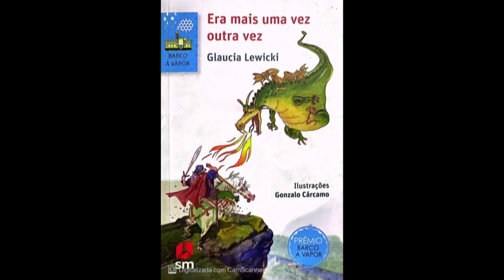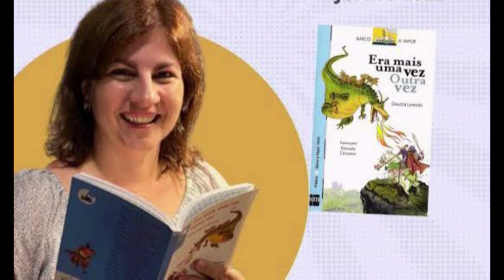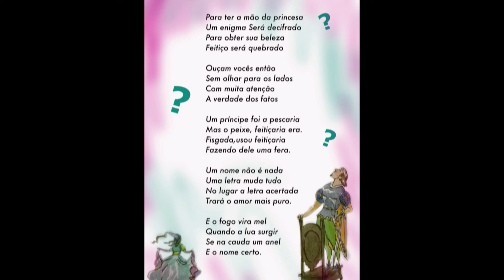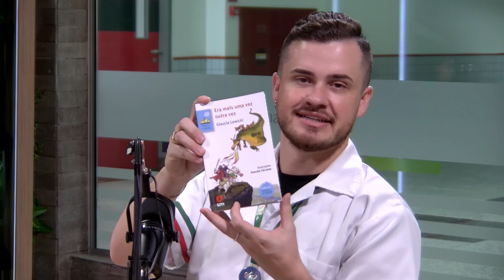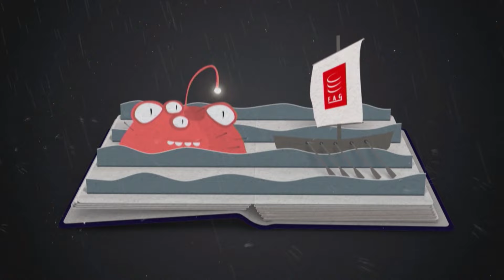Era mais uma vez outra vez de Glaucia Lewick – Episódio 02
Neste episódio, as alunas do 6º ano E, do Colégio Fag, sob orientação do Professor João Carlos Rossi, discutirão o livro: Era uma vez outra vez, de Glaucia Lewick.